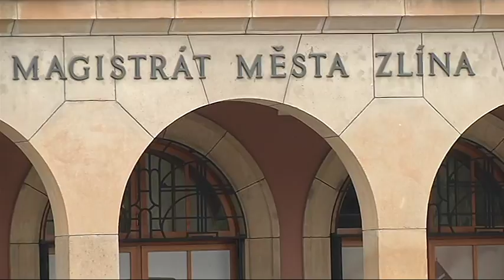ZLÍN - Eurofondy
Do Zlína může do roku 2020 přitéct z eurofondů téměř jedna miliarda korun. Žádost města o podporu Integrovaného plánu rozvoje území Zlín pro období 2014–2020 totiž splnila všechny potřebné podmínky.